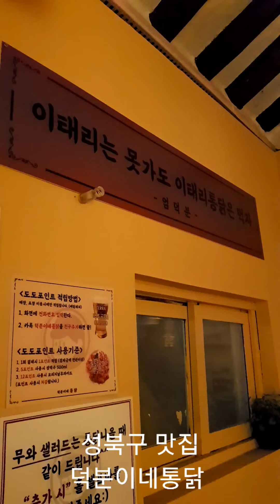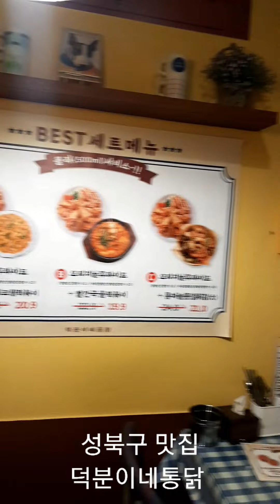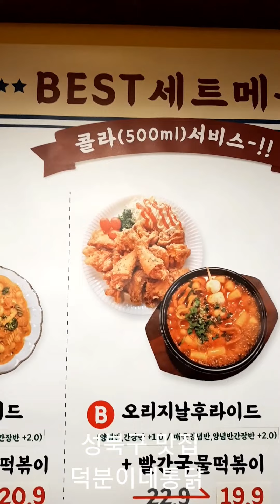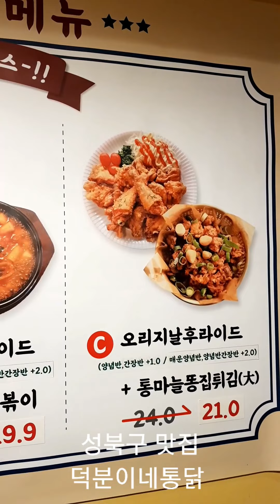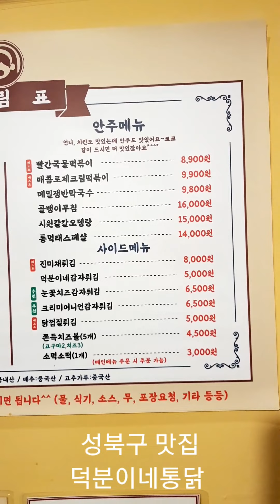성북구 맛집 덕분이네통닭